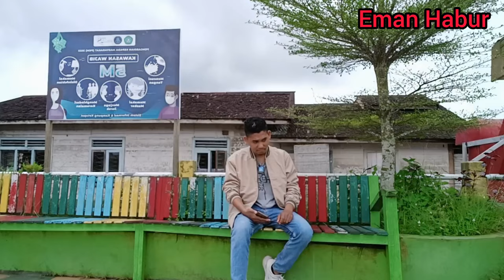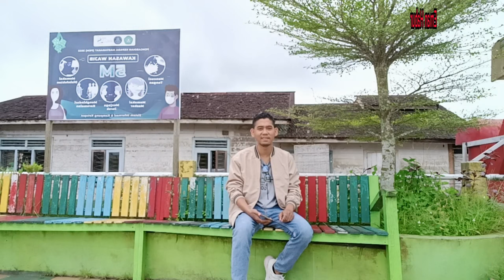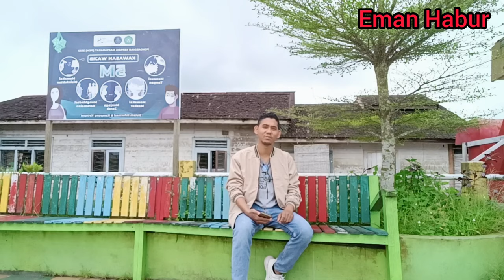LING LING Pop Mario Mandarin Indonesia || Cover By Eman Habur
Serta Aktif Notifikasinya🔔
Supaya Update Terus Lagu Dari Chanel

LING LING OH KASIH KU
Voc : Eman Habur

Fotografer IG : @rizalhr_2189